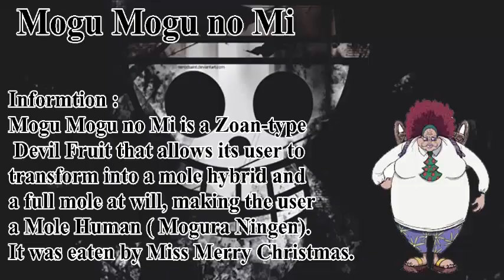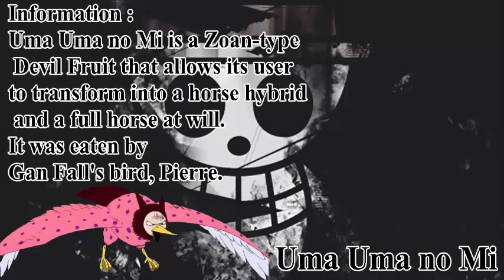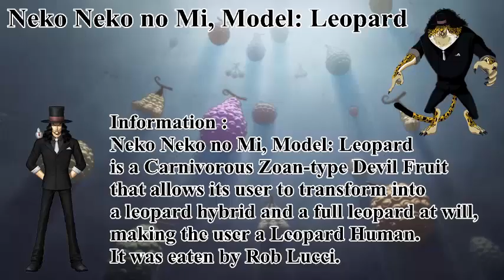Devil Fruit - Zoan in One Piece part 1.